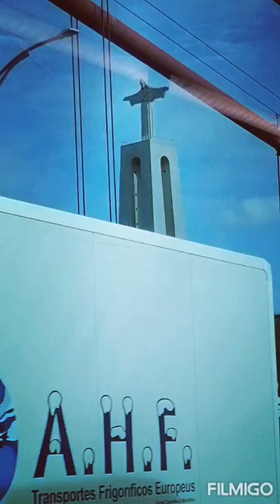Video 20210315225704193 by Filmigo Way to Almada from lisbon🌎️❤️🚖🚖🇵🇹🇵🇹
There is no word to describe the beautiful world.  travel world and enjoy your life#travel lover 🌎️❤️